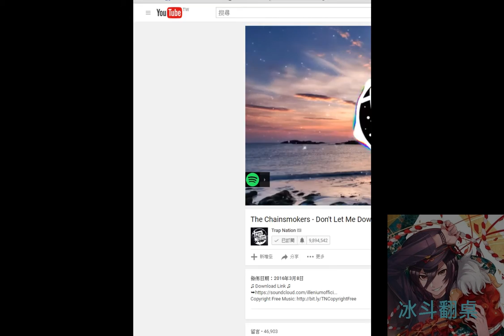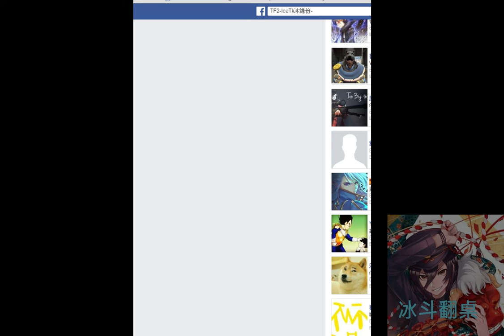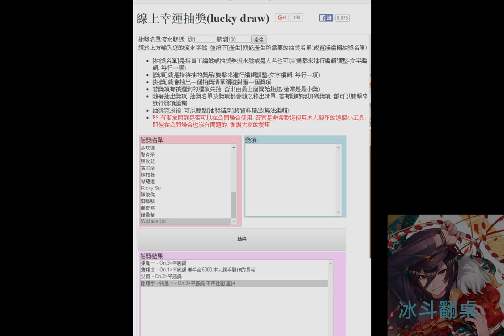【TF2】IceTk冰緣份-大放送105/11月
我叫冰斗~~~
社團網址
1個月放送1次